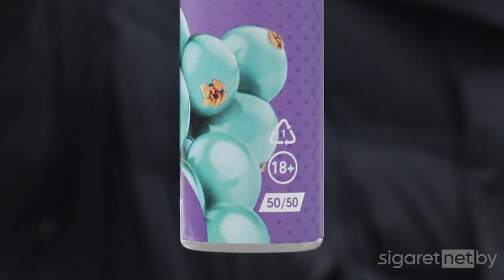Полезные лайфхаки для парильщиков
В этом видео мы рассказываем о 5 полезных советах, которые могут пригодится каждому парильщику.